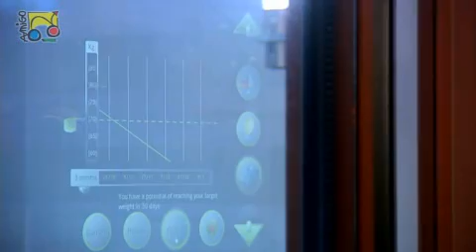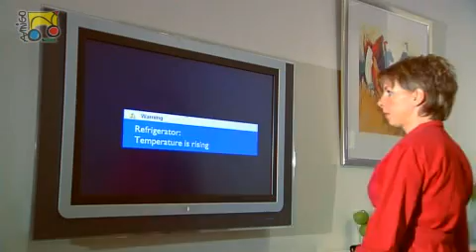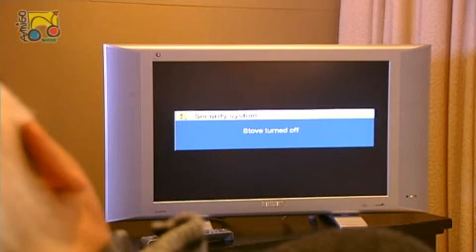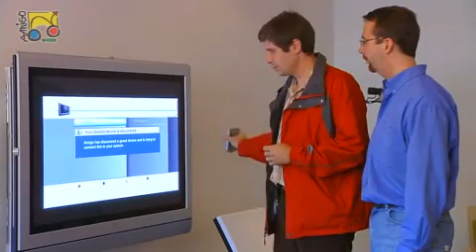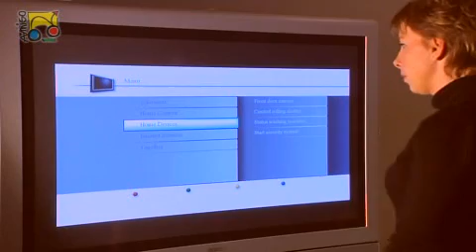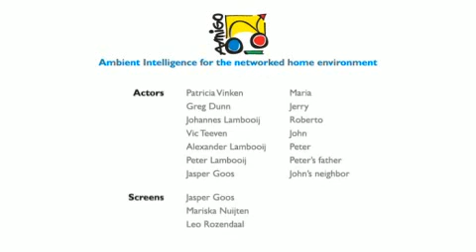Amigo: The intelligent home network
This is a video from the EU-IST funded Amigo project. The Amigo project develops an open service oriented middleware architecture for context-aware networked home environments. This video envisions a day in the life of a family living in such an intelligent home environment.